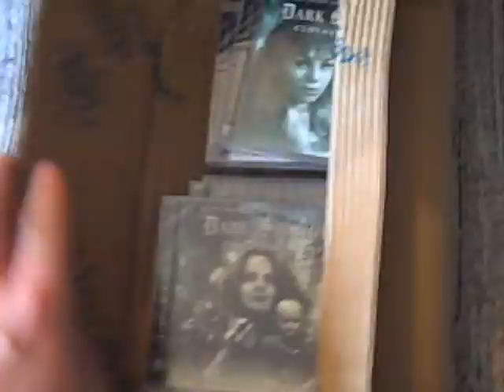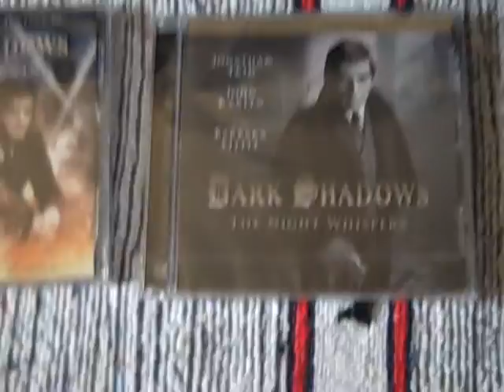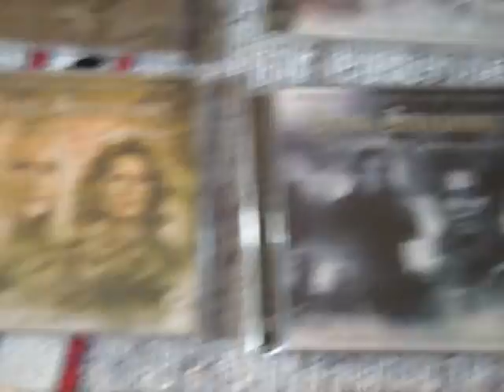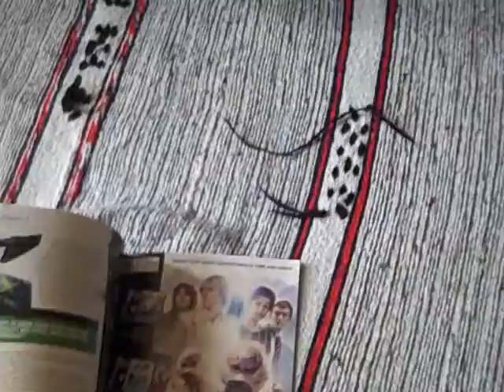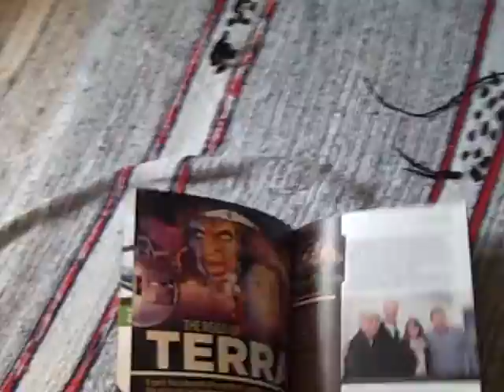Big Finish Dark Shadows Collection CD Unboxing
There aren't many Big Finish unboxing videos around, so here's a bonus unpacking of a Dark Shadows CD order, brought to you This order of 12 CDs came during a recent sale, enabling me to fill gaps in my collection of this gothic horror. Big Finish is a UK company producing high quality audios that really deserves full support from everyone who enjoys sci fi, fantasy and horror.